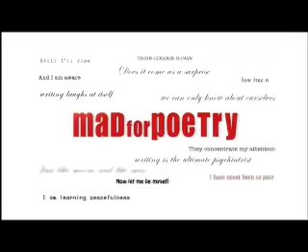Still I Rise- Maya Angelou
This is the last short film I directed. It's about Eileen overcoming her bi-polar illness with the help of Maya's great poem.